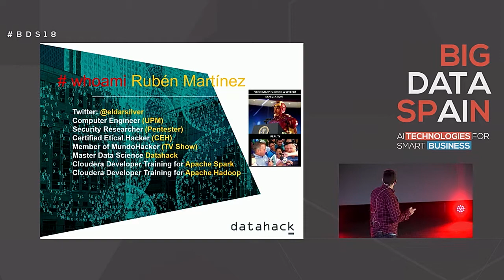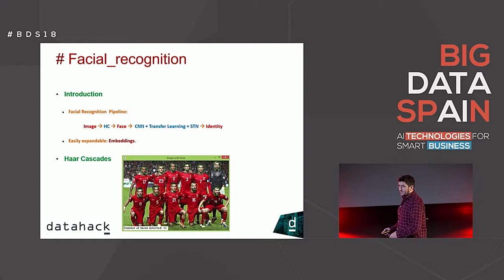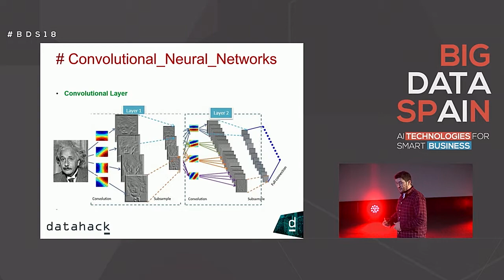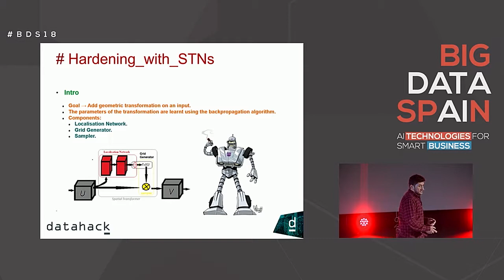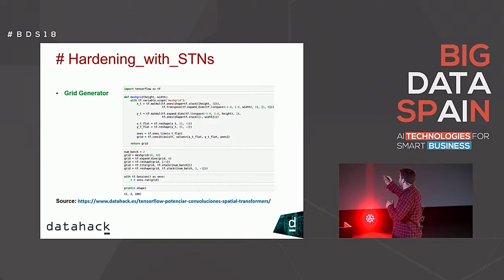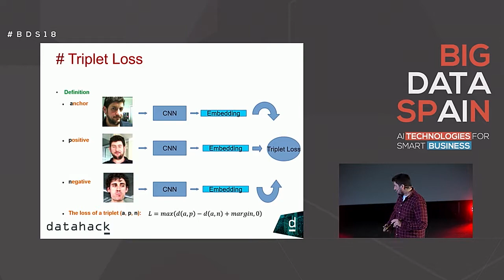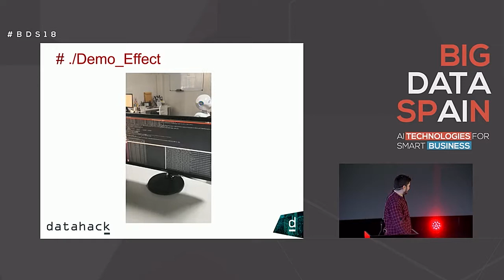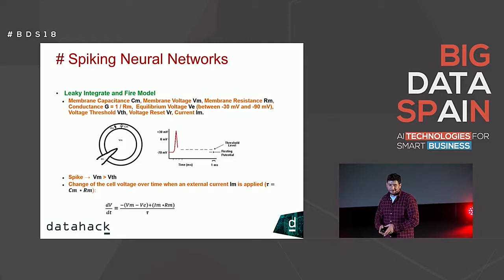Teaching a robot Guess Who? From Deep Learning to Brain Spikes by Rubén Martínez